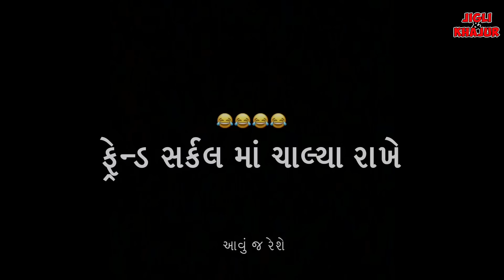Jigli & Khajur - khajur in goa - jigli khajur gujarati comedy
Khajur bhai and friends are going to goa. lets join laughter rides to goa. New video in Jigli & Khajur series.

Title: khajur ni goa
Artist: jani brothers and other.
Concept: jani brothers
Copyright: samir joshi, manoj bhuptani